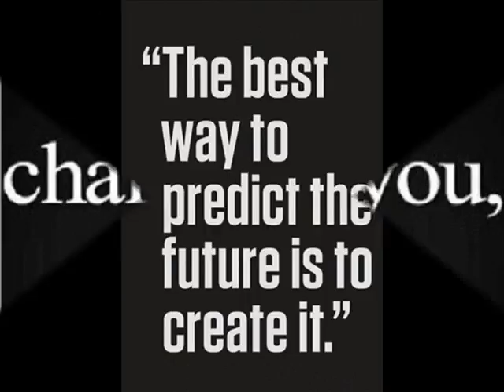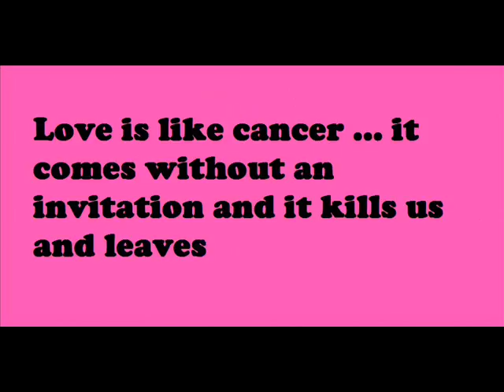Inspirational Quotes to Keep You Moving and Succeed in Life